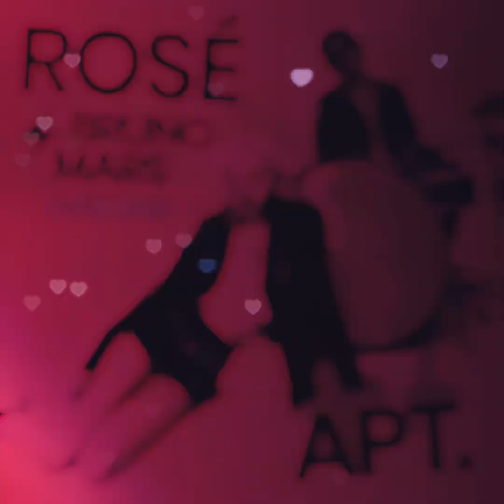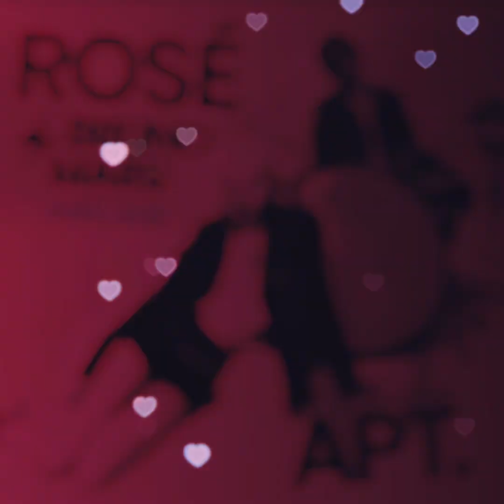APT (J-SIX EDIT)